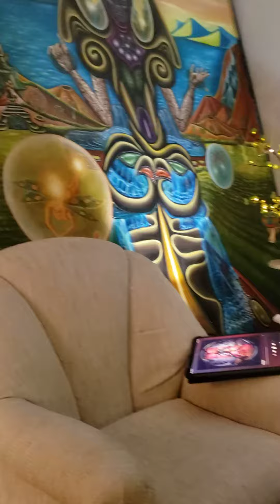April 24, 2021